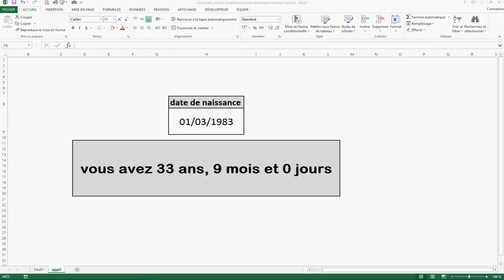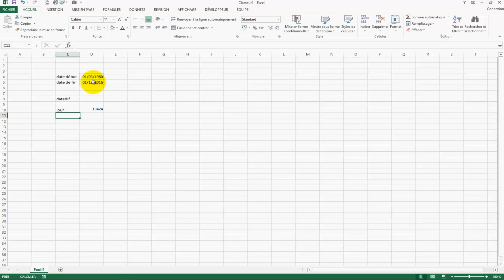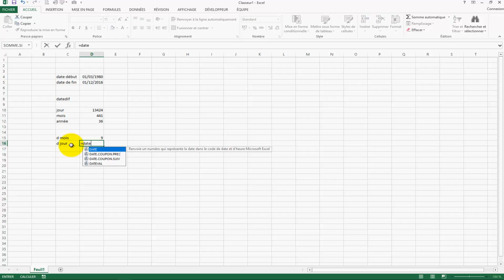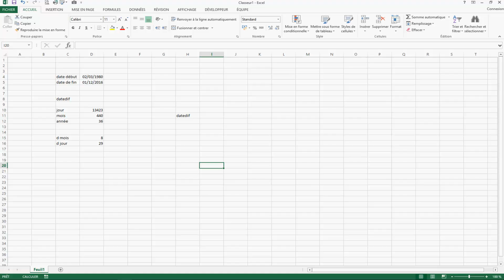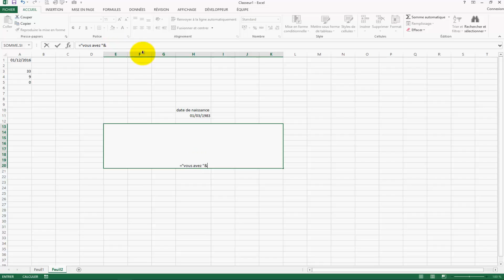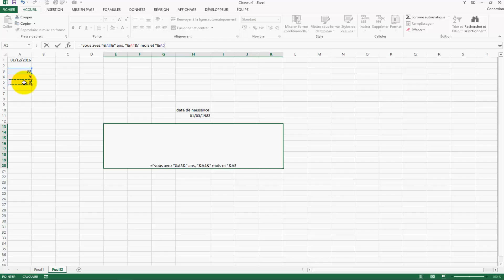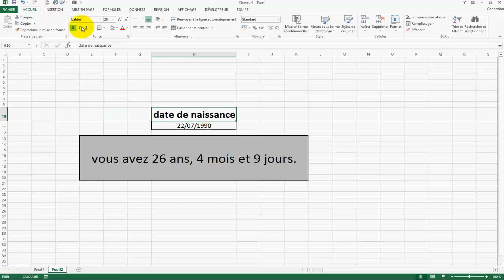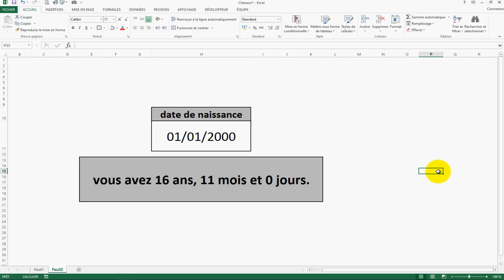comment calculer la différence entre deux date avec la fonction secrete datedif | Tutoriel Excel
dans se tutoriel excel je vais vous montrez comment calculer la différence entre deux date très facilement grâce a une fonction caché dans Excel datedif

La fonction datedif vas vous demander d'indiquer la première date; puis la seconde date ; et puis la différance rechercher entre guillemet :
"y" différence en années
"m" différence en mois
"d" différence en jours
"ym" différence en mois, après soustraction des années
"md" différence en jours après soustraction des années et des mois.